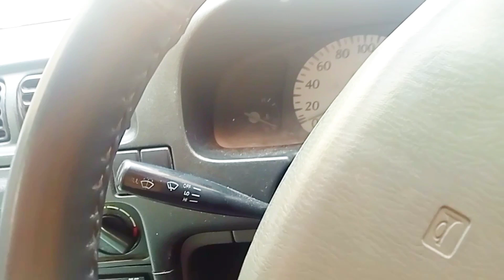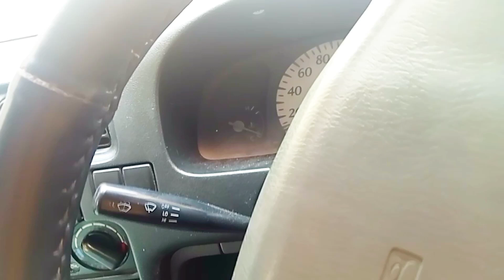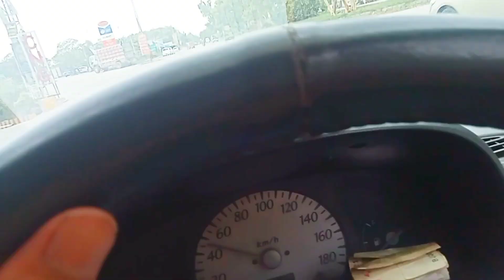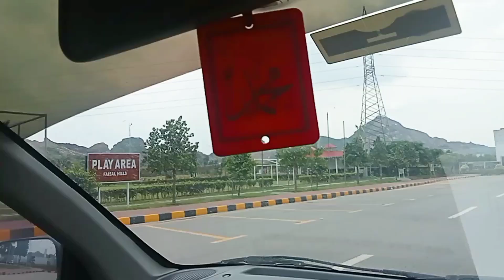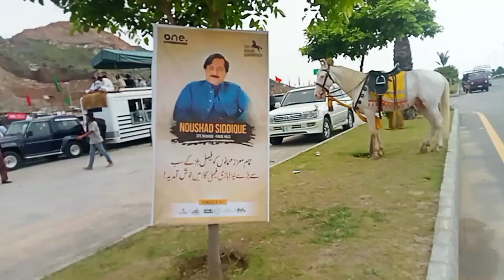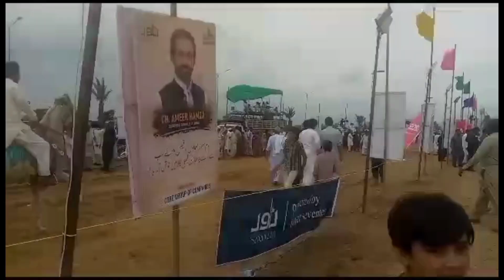|| TENT Pegging At Faisal Hill || Unforgettable Event|| Family Gathering+ Entertainment || surprise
Surprise || suspense || Hum Kahan ja rhy hn? Disciplinary || See horse riding and more